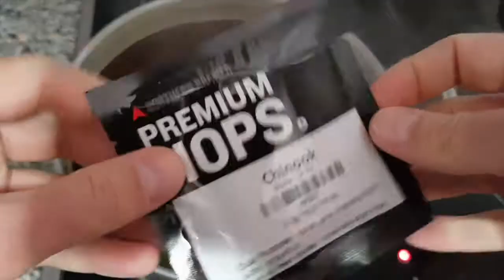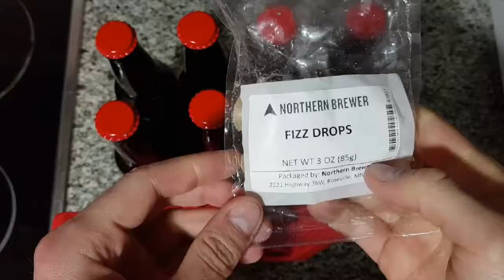I Tested The Northern Brewer 1 Gallon Chinook IPA Homebrewing Kit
I'm following the recipe of the Northern Brewer 1 Gallon Chinook IPA Homebrewing Kit. This kit provides everything you need (you need your own kettle though) to brew beer (with an extract) in the comfort of your home.